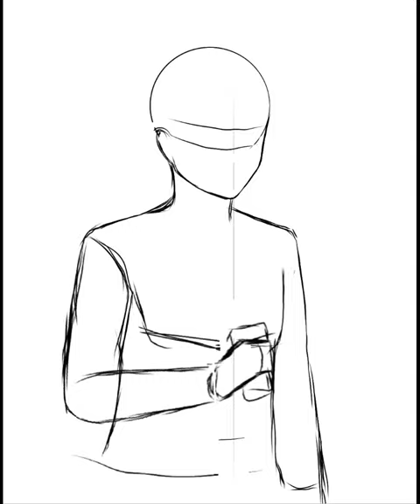Fanart Loid Forger